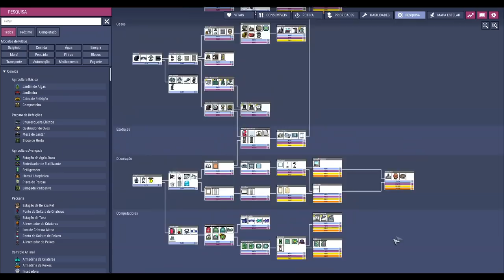☢️Oxygen not Included - Enfim um sistema inteligente de coleta e reposição de trajes? EP31